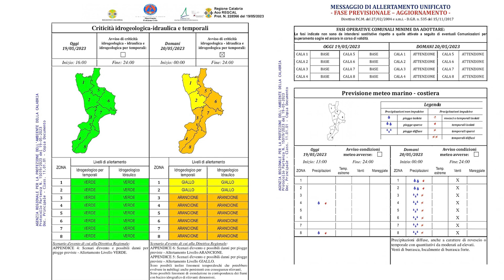Maltempo in Calabria: Scuole chiuse e allerta arancione